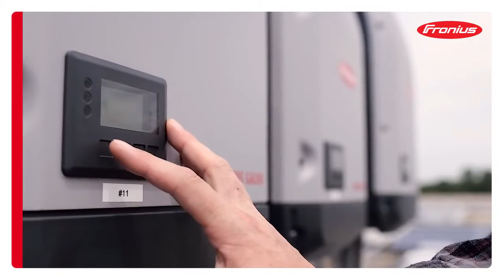Fronius USA Company Overview Video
Fronius USA is a growing team of innovation with a long tradition is power electronics but, most importantly, is a company of people dedicated to the quality that has made Fronius a world-renowned brand for solar and welding solutions in the United States.